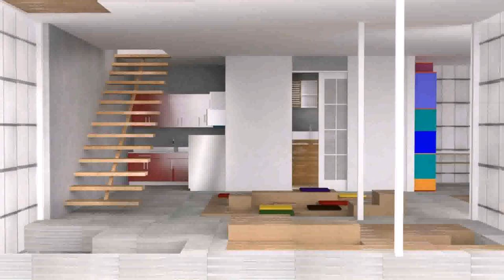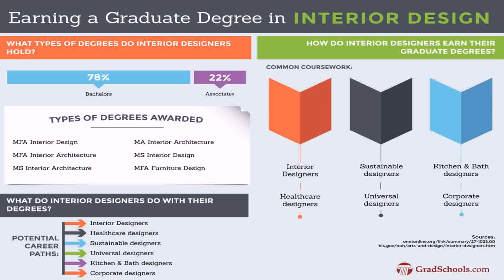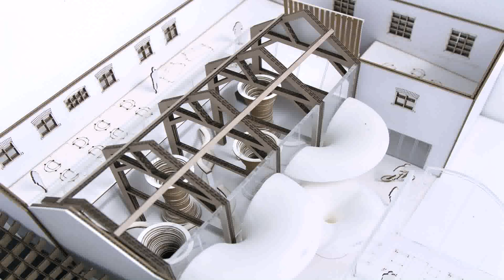Interior Design University New York City - Gif Maker DaddyGif.com (see description)